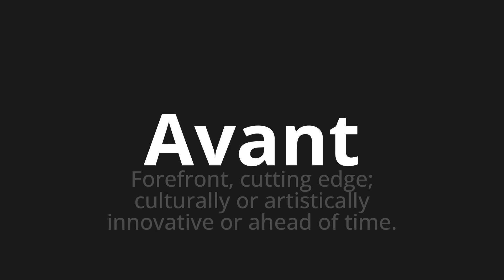How to pronounce Avant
Master the Pronunciation of 'Avant Which Means before' - which means : Forefront, Cutting Edge;Culturally or artistically innovative or ahead of time. 📝 with @BaguettePronunciation 🎓🗣️ - [Your Guide to French]

Learn to pronounce 'Avant' perfectly in French with our easy and engaging tutorial by @BaguettePronunciation! 📖📽️ In this comprehensive video, we provide you with native speaker examples 🗣️👂 and phonetic breakdowns 🎵 to ensure you get the pronunciation just right.

How to say Before in French